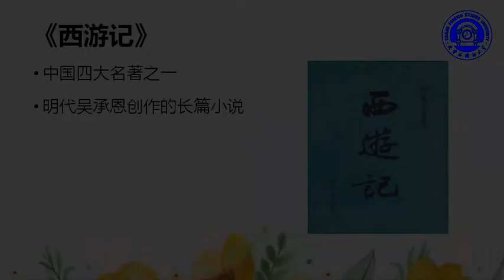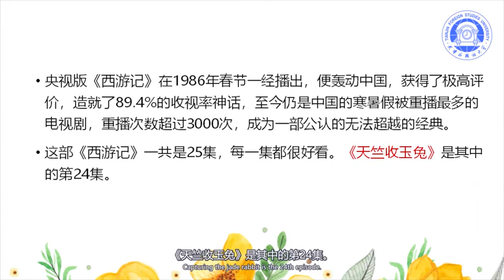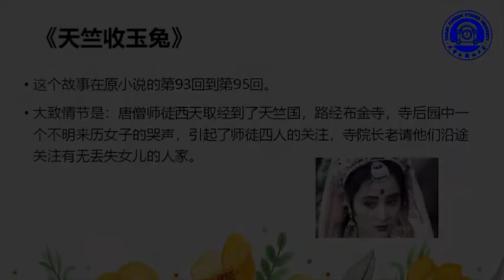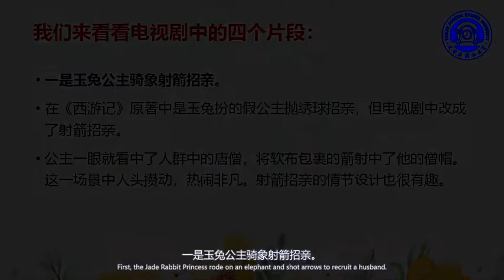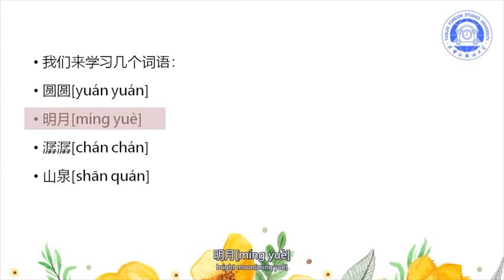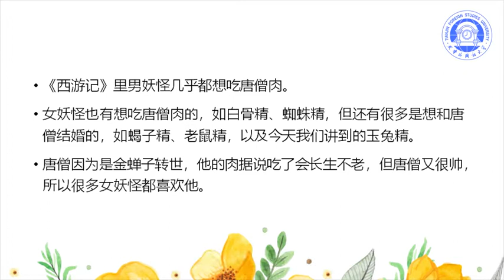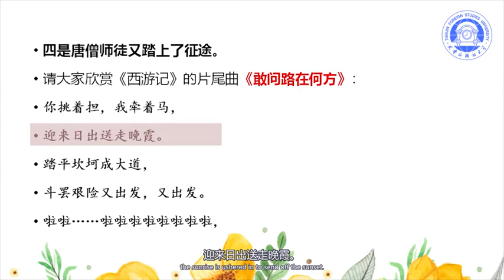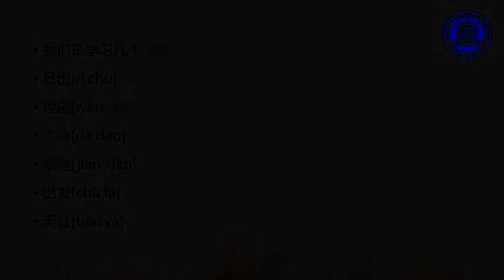Capturing the Jade Rabbit in Journey to the West 《西游记》之《天竺收玉兔》